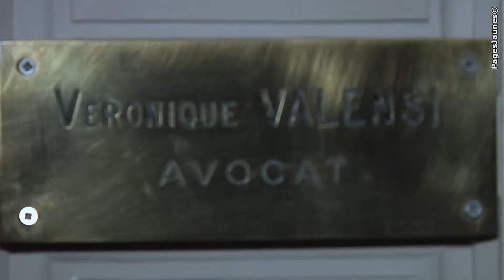Cabinet d'avocat Valensi Véronique, écoute et assistance juridique à Marseille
Maître Véronique Valensi, avocate inscrite au Barreau de Marseille, vous reçoit à son cabinet sur rendez-vous pour vous conseiller, vous assister et vous défendre.

Spécialiste en droit de la famille, des personnes et de leur patrimoine, ses activités dominantes concernent le divorce et le contentieux après divorce.

Elle intervient également dans les domaines d'activités du droit du travail et du droit des victimes d'accidents.